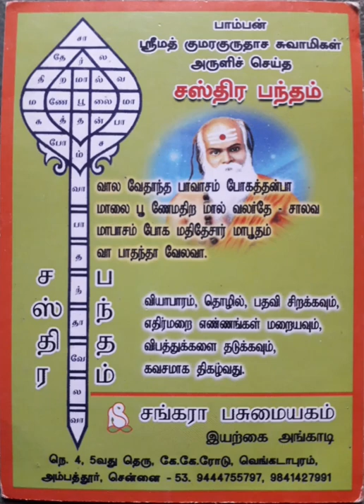sastra bandam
சஸ்தர பந்தம்